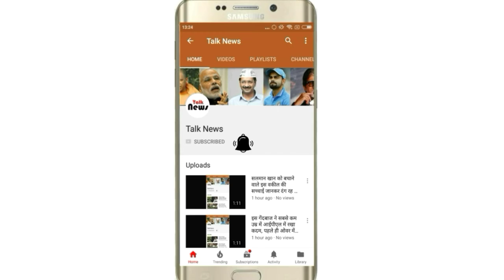अपने होने वाले "देवर की शादी" को अटेंड करने बॉयफ्रेंड निक जोनास के साथ न्यू जर्सी पहुंची देसी गर्ल प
अपने होने वाले "देवर की शादी" को अटेंड करने बॉयफ्रेंड निक जोनास के साथ न्यू जर्सी पहुंची देसी गर्ल प्रियंका चोपड़ा